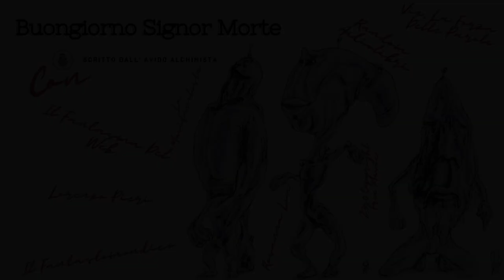🔴Buongiorno Signor Morte🔴 - Creepypasta di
❗❗❗Read Me ❗❗❗

Letto, scritto e interpretato dall' @AvidoAlchimista
Questa storia è ambientata a Bolzano in un istituto di sanità mentale, nella prima metà dello scorso secolo, strane cose avvengono nel buio delle strutture per pazienti speciali.

i fatti e i riferimenti a cose, luoghi o persone sono puramente casuali.

Questo Racconto è anche su Spotify 🟩
e su Spreaker 🟨
intro: 00:00
Cap 1: 13:00
Cap 2: 20:00

Se invece siete Ricchi stile Bruce Wayne 🦇 e credete in me più di quanto io creda in me stesso...
qui c'è la mia lista dei desideri AMAZON🌟

Ti piace La mia voce ? e il modo in cui leggo ? ❤ Sentiti libero di contattarmi per un Lavoro su commissione ✉